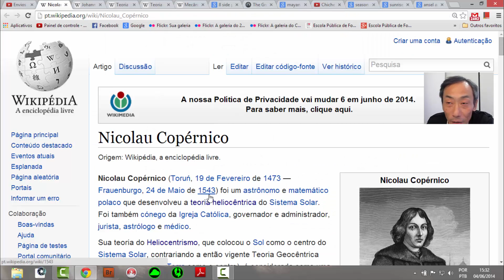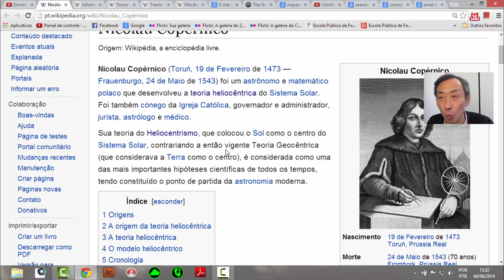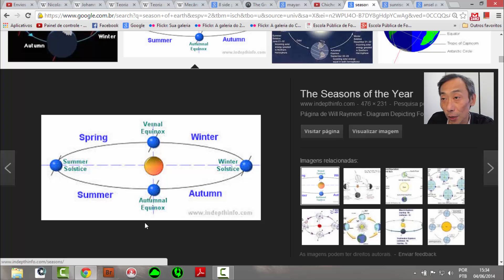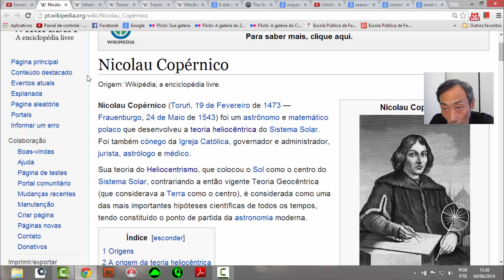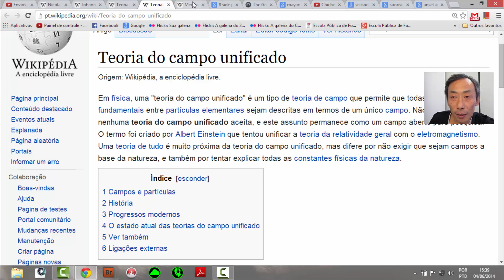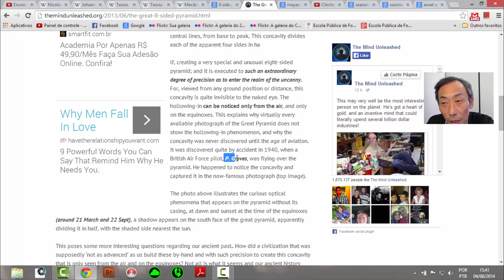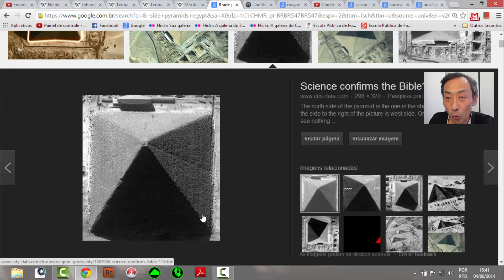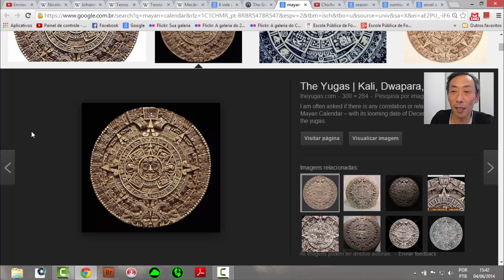Avançado aula 13 - Luz Solar e as Estações do Ano na Fotografia